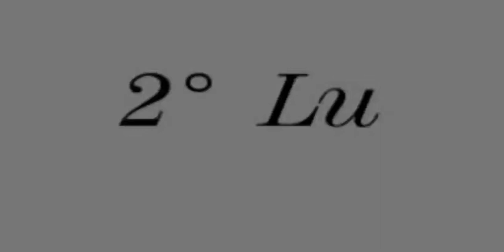Tai Chi Chuan 2 Lu Scuola M. Chang Dsu Yao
M. Angelo Meroni